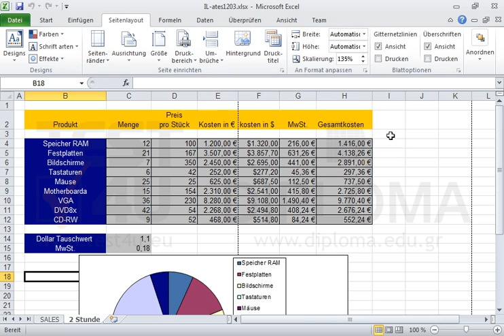Ändern Sie die Druck-Skalierung im Arbeitsblatt SALES auf 150% und im Arbeitsblatt 2 Stunde auf...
Ändern Sie die Druck-Skalierung im Arbeitsblatt SALES auf 150% und im Arbeitsblatt 2 Stunde auf 135%. Möchten Sie mehr. Laden Sie das TEST4U demo herunter